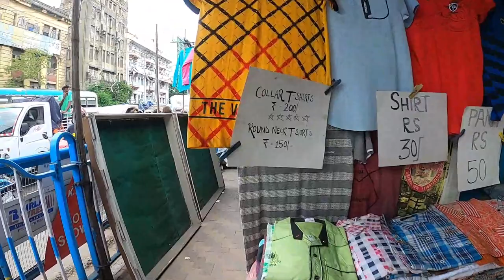Chor Bazar | चोर बाजार | I PHONE, LAPTOP, CAMERA, SHOES | Chor bazar Tour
Hello dosto, Aaj ki video hai Kolkat ke chor bazar ke bare me , is video me maine chor bazar ko puri trah se dikhaya hai aur sath he ek aisa market dikhaya hai jiske bare me bahut he kam logo ko pta hai.
To aap is video ko pura dekho ar agar aapko kuch saman lena ho to aap waha ja kar le skte ho.

Aapko is market me cheap phones, used phones, used laptops, secondhand phones, secondhand laptops, dslrs, camera, aur sare electronic items mil jayenge.

Ye Kolkata ka sabse bada chor bazar hai. Ise Sunday Market bhi kahte hai.

This video is about the tour of the Chor Bazar of kolkata, I tried to cover almost every part of this market and also covered a secret market which is known by very less number of people.